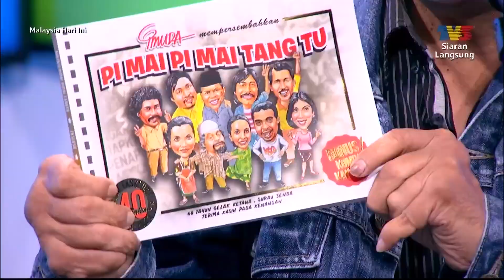Nostalgia Seni: Imuda, Andy Flop Poppy, Art Fazil | MHI (13 Disember 2022)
Topik: Nostalgia Seni: Imuda, Andy Flop Poppy, Art Fazil